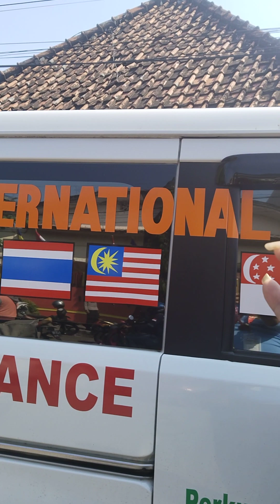MANG ADI LASKAR MACAN ALI adalah Sopir Mobil Ambulance INTERNATIONAL THUDONG 2567 BE yang asli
SELAMAT HARI waisak waisak2023 waisakborobudur 2567 BE

SEMOGA TAHUN DEPAN DAN SETERUSNYA ADA THUDONG LAGI KE BOROBUDUR INDONESIA 🇲🇨